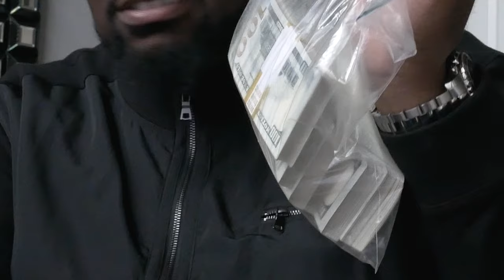LONDYN & JAMES Official Trailer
LONDYN & JAMES
The well known and respected powerhouse (Londyn and James) will stop at nothing to exact revenge on the killer of their childhood friend.

Directors & Writers: Jeremy C.Y. Butler and B. Cherie Patterson
Assistant Director: Edwin Maker Jr.
Cinematographer & Editor: Jeremy C.Y. Butler